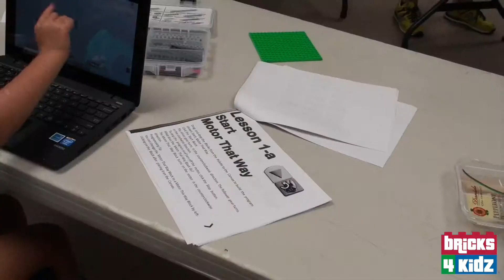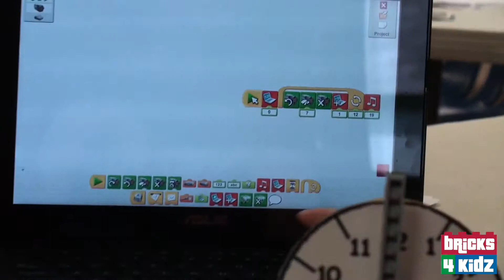Bricks 4 Kidz Robotics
Bring LEGO® Bricks to life with coding! Turn your next LEGO® creation into a robot.